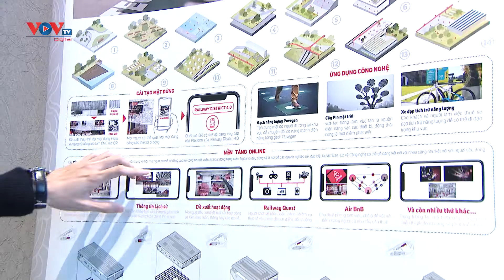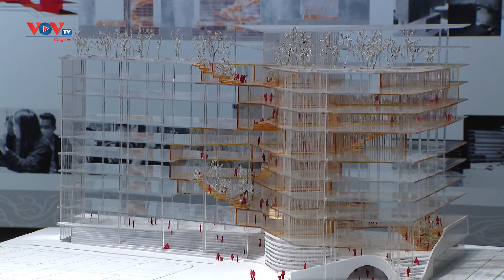Thiết kế không gian sáng tạo - khởi đầu cho cộng đồng sáng tạo trong kiến trúc nghệ thuật Hà Nội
Sau 8 tháng phát động, Cuộc thi thiết kế Không gian sáng tạo Hà Nội đã khép lại với 18 giải pháp thiết kế được vinh danh. Các giải pháp do các kiến trúc sư, đơn vị thiết kế trên cả nước gửi về Cuộc thi dù được trao giải hay không đều được đánh giá là đã đóng góp những ý tưởng, sáng kiến rất hữu ích góp phần xây dựng và củng cố cộng đồng sáng tạo, văn hoá Thủ đô.